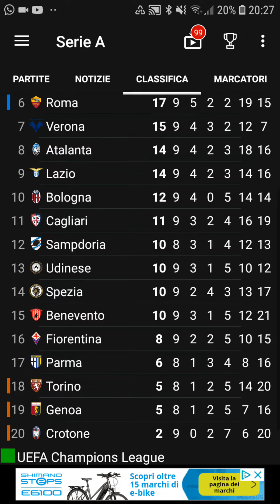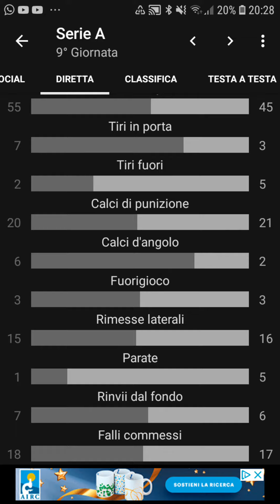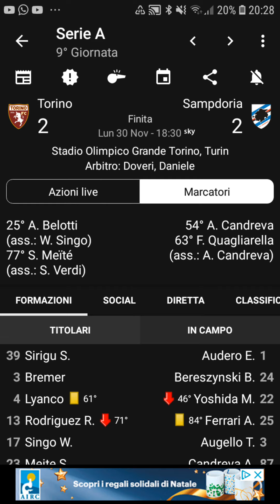TORINO 2-2 SAMPDORIA GOL DI BELOTTI, CANDREVA, QAUAGLIARELLA E MEITE!